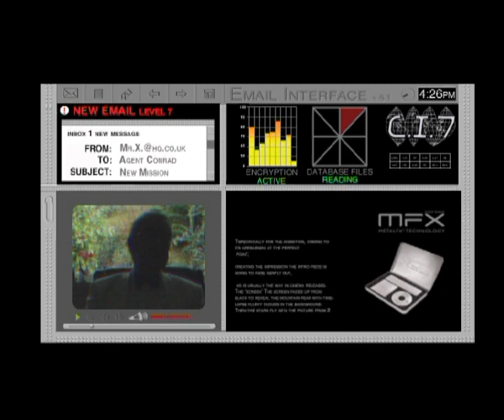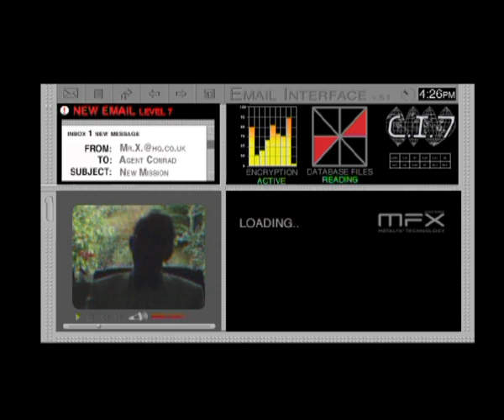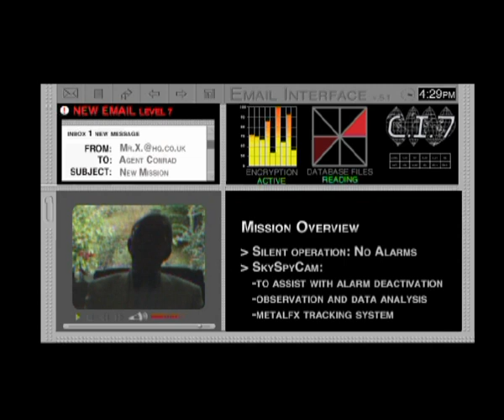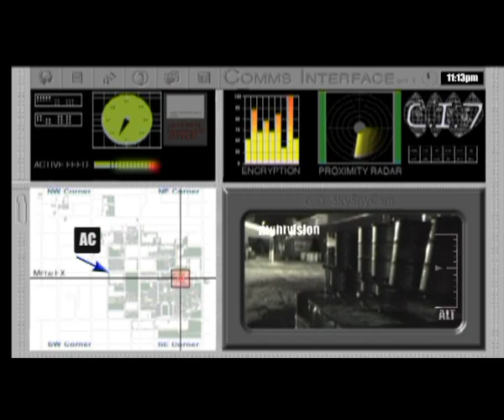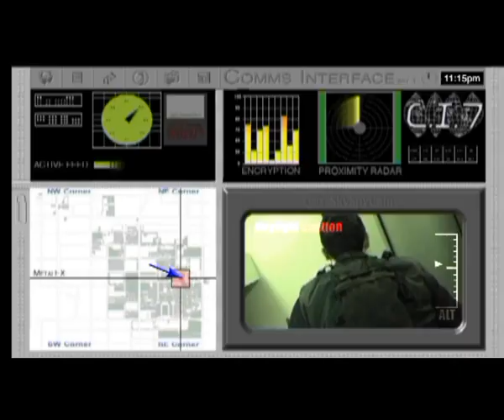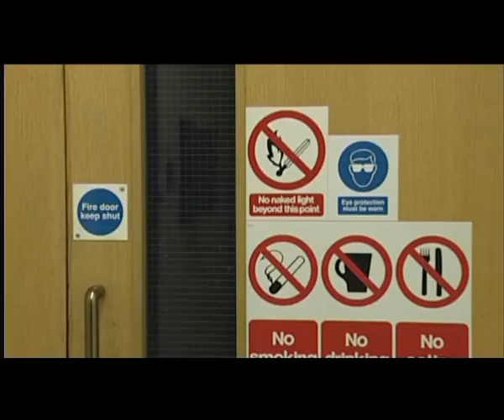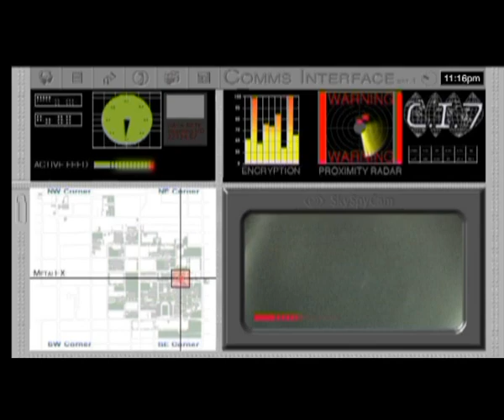An evolutionary leap for printing: Metal FX by Solus4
A fun 'corporate' video to have made, where one of us got to act out his wildest dreams: dressing up like a special forces member and dashing around 'Baddie HQ', followed by a 'SkySpyCam'! Yes, we invented the drone in 2002!!!